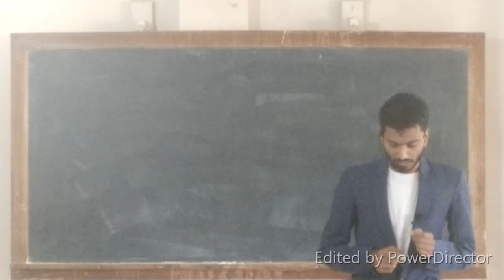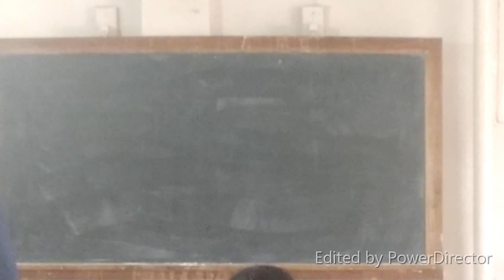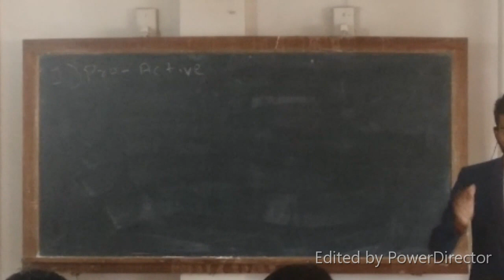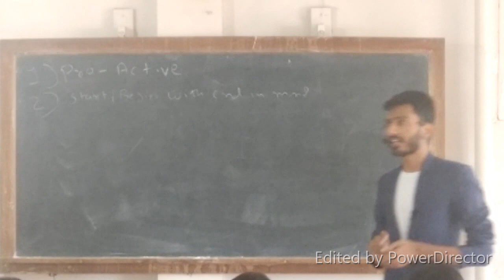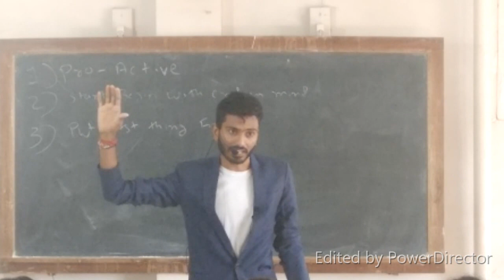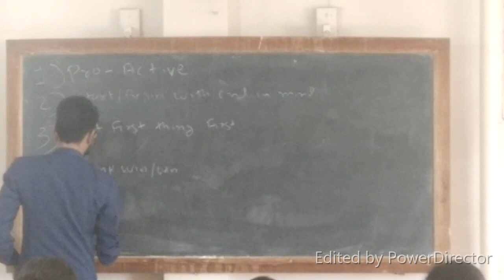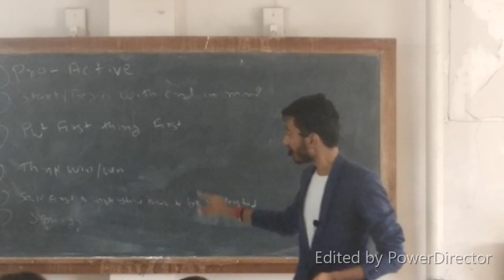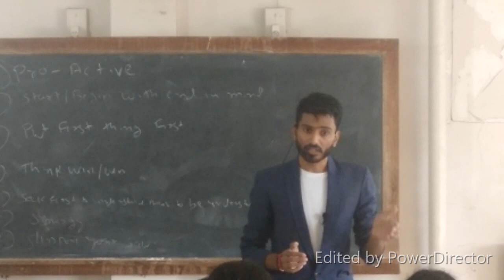The 7 Habits of highly effective people By HARSHAL SHAH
To Change Ourseleves Effectively, We First Had To Change Our Perceptions.
At Aadarsh ahmedabad.